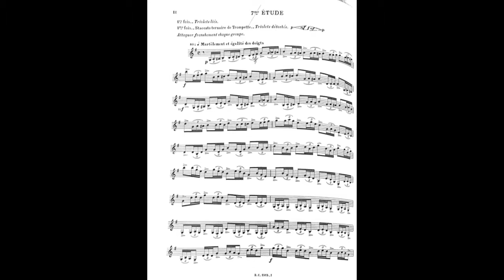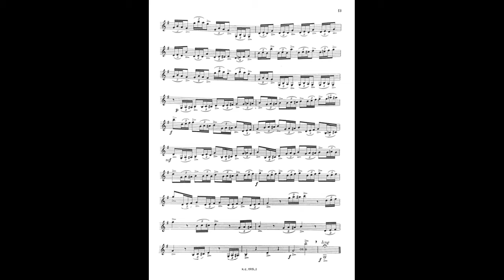Chavanne Nº 7. “25 Estudios de Virtuosismo"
Estudio Nº 7. H. CHAVANNE. Trompeta: Mario Pérez